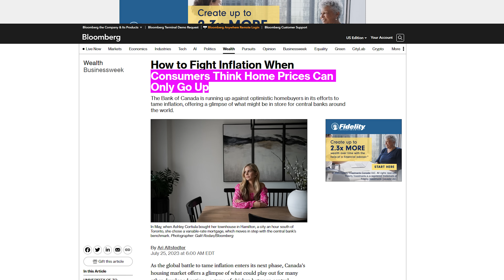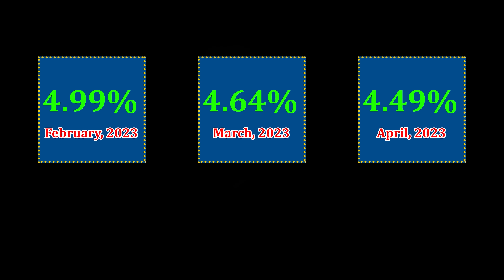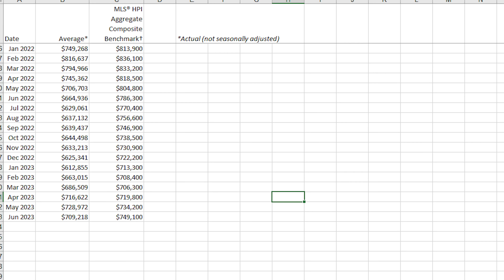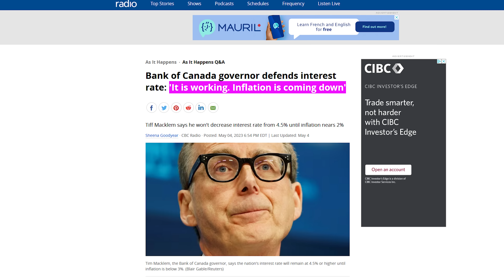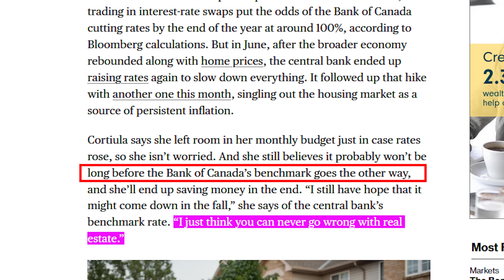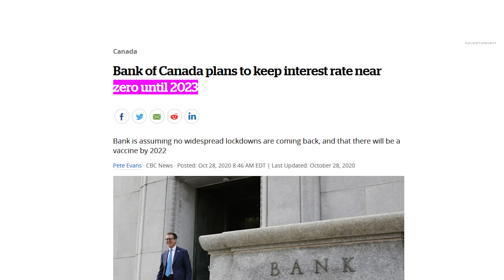Mortgage Rates Canada July 2023 UPDATE: Surging Rates Fail to Convince Buyers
As Canada’s fixed mortgage rates inch closer to the 6%, the Bank of Canada has a dilemma on its hands, as buyers continue to expect rate cuts in short order.

Links:

Mortgage rates today range from bad to horrible, but there is a sweet spot:

How to Fight Inflation When Consumers Think Home Prices Can Only Go Up:

Home prices to end year 8.5% higher, despite Bank of Canada rate hikes:
Royal LePage:

Bank of Canada governor defends interest rate: 'It is working. Inflation is coming down':

“A Sigh of Relief”: BoC Rate Pause Could Signal a Strong Spring for the Housing Market:

Bank of Canada plans to keep interest rate near zero until 2023:

Mark Mitchell – Mortgage Broker London Ontario
920 Commissioners road east